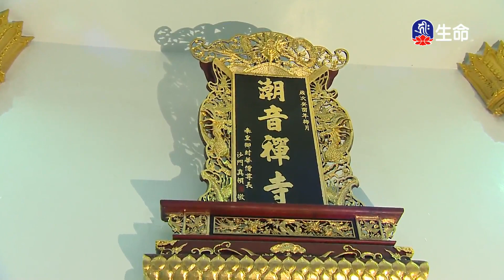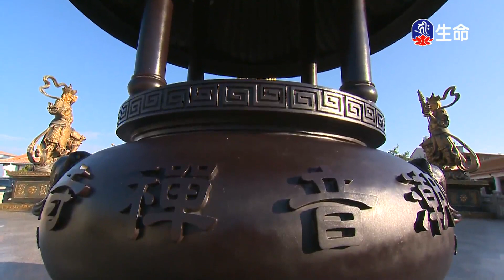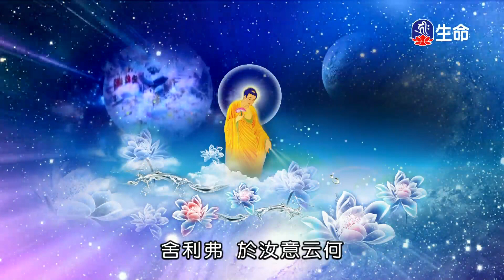潮音寺晚課_晚課_(lifetv_20220427_16：00)